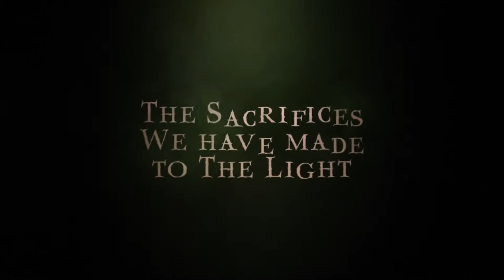Smoke And Sacrifice Gameplay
HYPE!